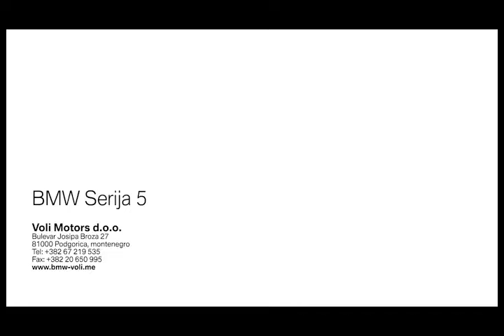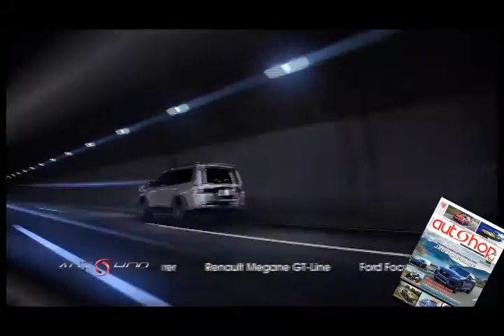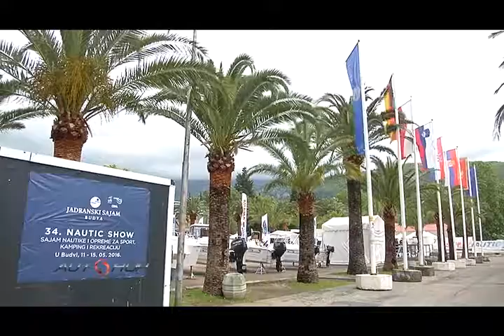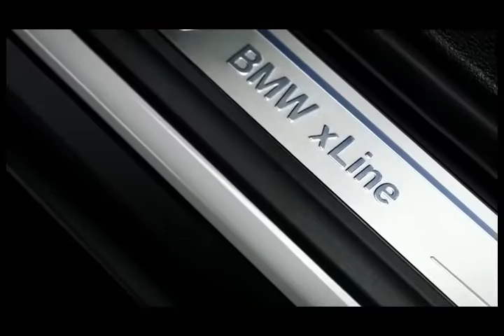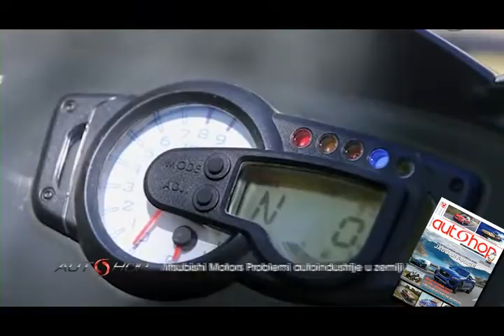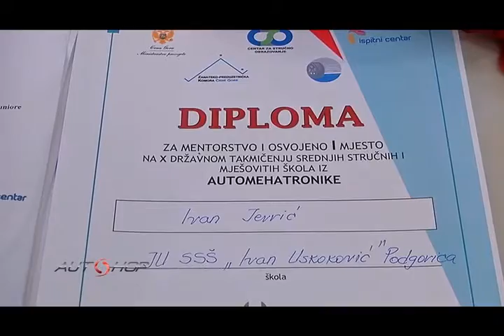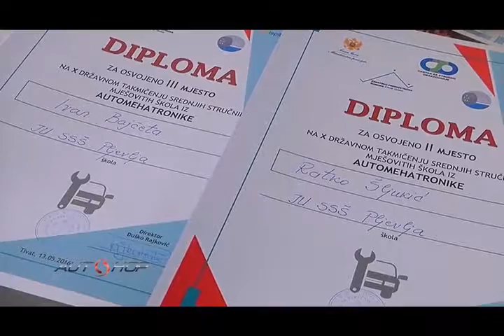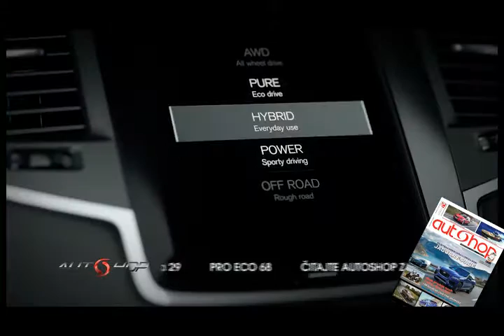Auto shop 436